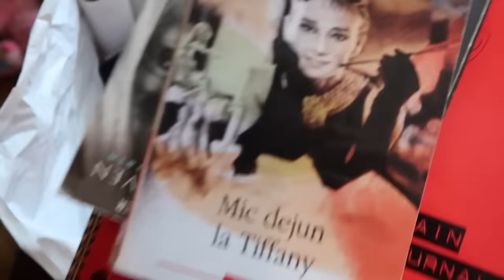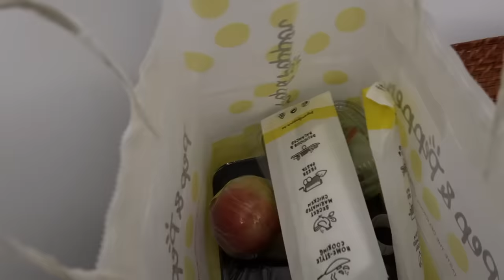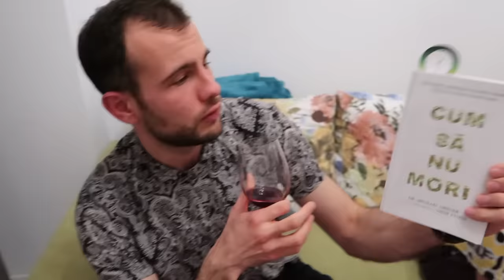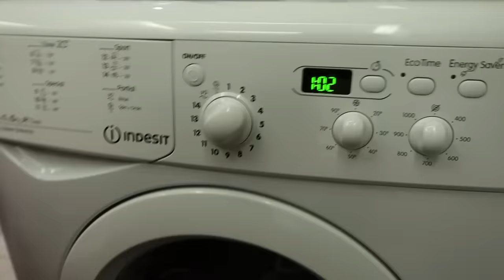NE MUTAM IMPREUNA! (Daily Vlog)